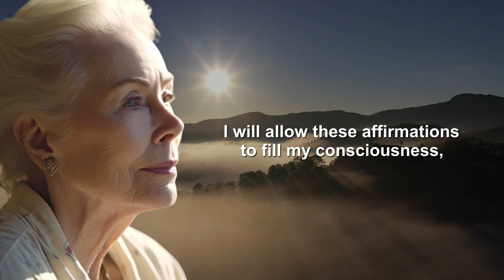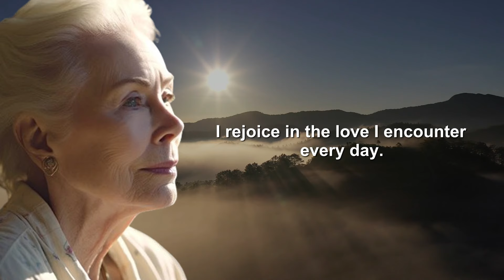Louise Hay's Positive Affirmations for Self-Love and Fulfilling Relationships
Positive affirmations for love:
"I will allow these affirmations to fill my consciousness, knowing they will become true for me. I will practice them often and with joy. From time to time, I ask those I love, "How can I love you more?" I choose to see clearly with eyes of love. I love what I see. I draw love and romance into my life, and I accept it now. Love is around every corner, and joy fills my entire world. I rejoice in the love I encounter every day. I am comfortable looking in the mirror saying, "I love you. I really, really love you." I now deserve love, romance, and joy, and all the good that life has to offer me. I am surrounded by love. All is well. I am in a joyous, intimate relationship with a person who truly loves me. I am beautiful, and everybody loves me. I am greeted by love wherever I go. I attract only healthy relationships. I am always treated well. I am very thankful for all the love in my life. I find it everywhere."

Recommended books for further reading:
📚 I Can Do It: How to Use Affirmations to Change Your Life
📚 Heal Your Body
📚 You Can Heal Your Life

Source:
Louise Hay - I Can Do It: How to Use Affirmations to Change Your Life